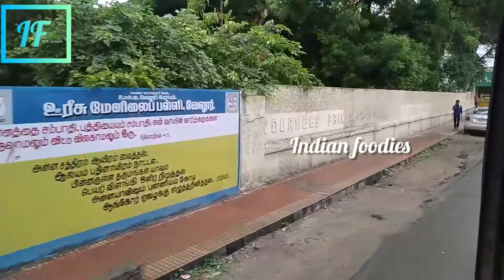raja theater bus stop to voorhees college vellore at little rainy day